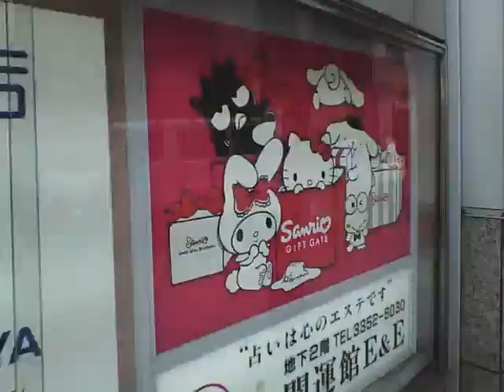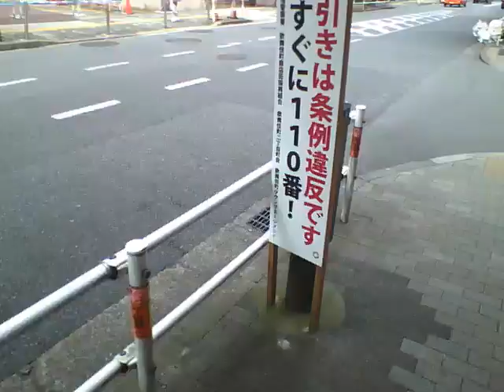2021年8月28日11時台 新宿をうろうろしてやんばる2号店まで行くだけの動画 【めすすめ動画】